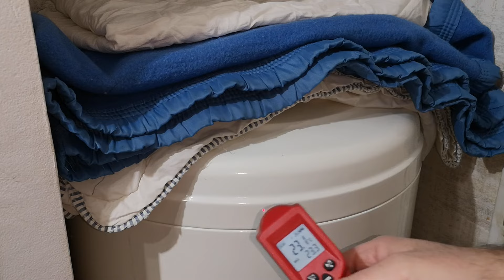Miam miam l'argent! Range tes couettes et couvertures sur ton chauffe-eau (cumulus)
Si vous souhaitez faire un don pour me soutenir, merci beaucoup, c'est fortement bienvenu!

Olivier (Montpellier)